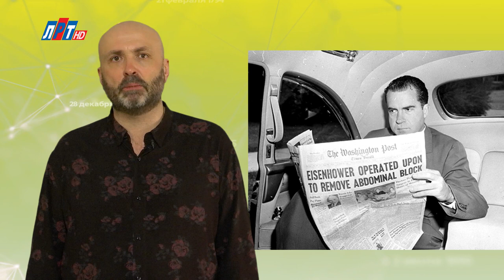"Дата" - 17 июня